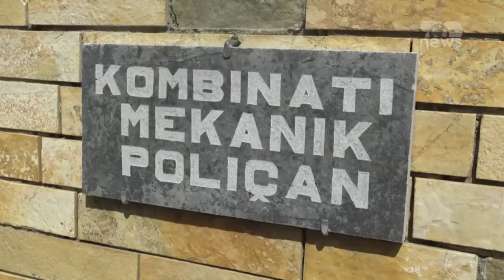Top News-Të fshehtat e uzinës së Poliçanit/U zbuluan një vit më parë nga dy gazetarë polakë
Pas ngjarjes së ndodhur në uzinën e armëve në Gramsh, ushtria shqiptare është vënë në lëvizje për të kontrolluar bazat ushtarake në vend. Si pasojë e vëzhgimit, 4 shtetas të tjerë, këtë herë nga Cekia u ndaluan në tunelin që të dërgon në ambientet e brendshme të uzinës në Polican.
Në fakt, uniza e Policanit ka tërhequr edhe herë të tjera interes për turistët e huaj që vijnë në vendin tonë.
Rreth një vit më parë, disa gazetarë nga Polonia, erdhën në këtë uzinë për të filmuar pamje nga ambientet e brendshme, për të krijuar një dokumentar. Aso kohe, në një material prej 18 minutash, gazetarët bënë një përshkrim të detajuar për ambientet e brendshme të kësaj uzine si dhe për përmbajtjen e saj.
“Nuk ka mbetur asnjë makineri apo gjurmë të tjera të prodhimit të municionit. Pas gati dy dekadash mospërdorimi dhe mungesë mirëmbajtjeje, shumica e pajisjeve të gërryera ndoshta janë të përshtatshme vetëm për skrap. Mundohem të marr me mend se për çfarë janë përdorur. Ka predha, plumba, madje edhe fishekë të përfunduar të kalibrave të ndryshëm të shtrirë kudo – në dysheme, tavolina, makina.”, thonë gazetarët polakë.
Ata vizitonin vende nga e gjithë e bota, të cilat ishin harruar prej kohësh, për të mësuar historinë e atij vendi dhe për tu informuar.
“Në këtë episod jemi në Shqipëri dhe eksplorojmë një bunker sekret të municioneve nëntokësore komuniste. Gjetëm një granatëhedhës, eksploziv dhe municione. Ky bunker ndoshta u mbyll pas rënies së regjimit në 1992”, shkruan grupi i gazetarëve në kanalin e tyre.